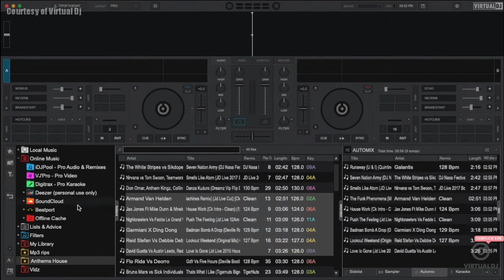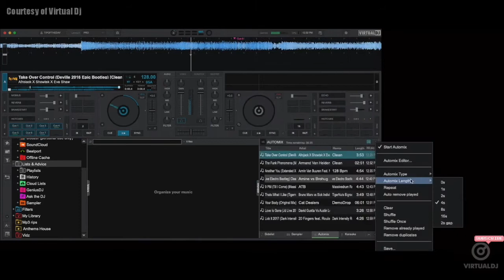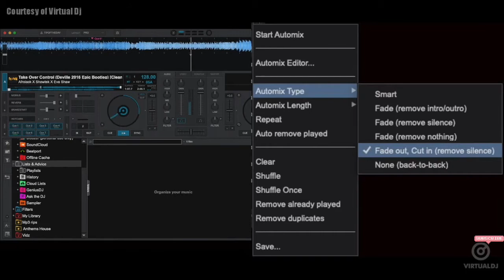Automix Tab on VIRTUAL DJ 2022 ( virtual DJ 2021 tutorials )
Using virtual DJ 2020 & 2021.
Virtual dj is an incredible software with dozens of functions designed to help you mix music easier and better.

In this DJ tutorial we show you what the automix tab does, and how to use it in your set.